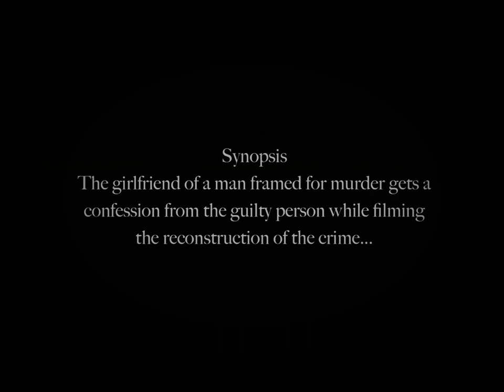Lion Base Productions Logo (1914)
Taken From The Breaking Point (1914)